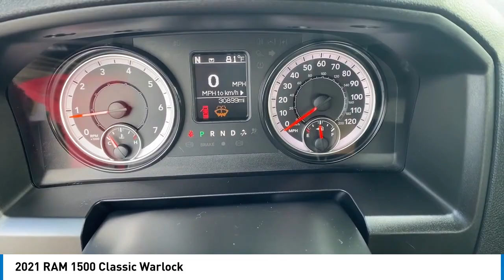2021 RAM 1500 Classic Elma NY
2021 RAM 1500 Classic Warlock